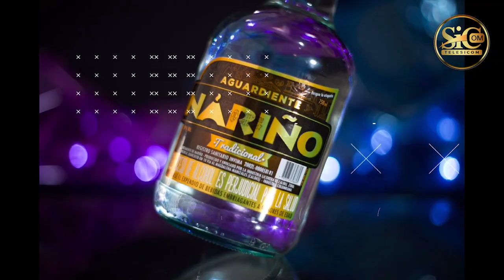🎊✨Aguardiente Nariño, ¡¡Es lo que toma mi gente!!👇👇👇👇👇👇SicomSocial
🎊✨Aguardiente Nariño,
¡¡Es lo que toma mi gente!!